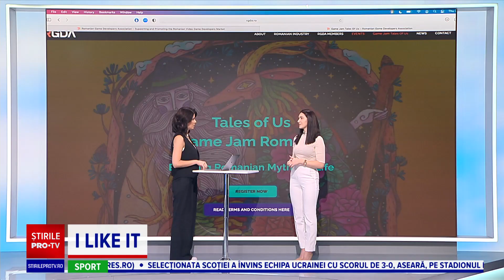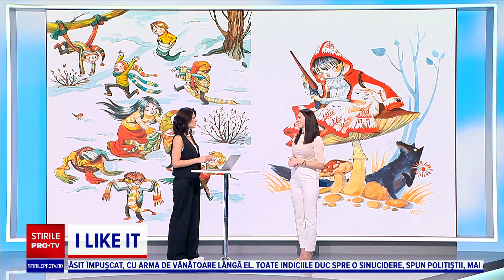I like IT - Câțiva artiști au reprodus imagini din social media printr-o tehnică descoperită în 1842